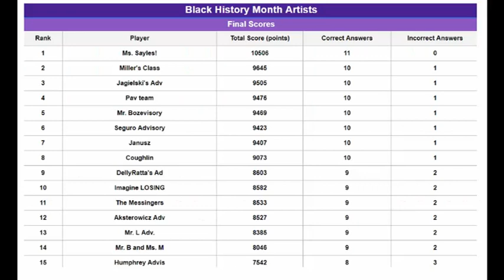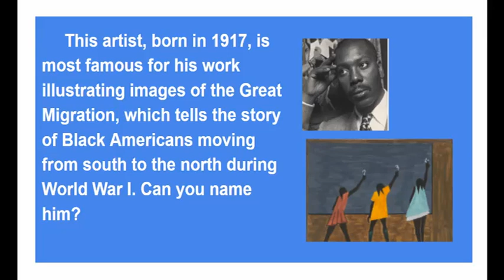CMS Student News February 24, 2023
CMS Student News for February 24, 2023